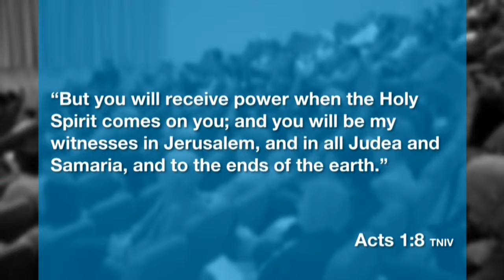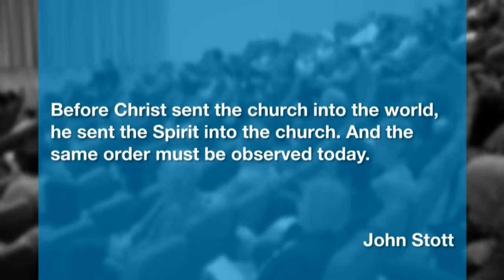Praise, Prayer & Preaching: Mighty wind or hot air